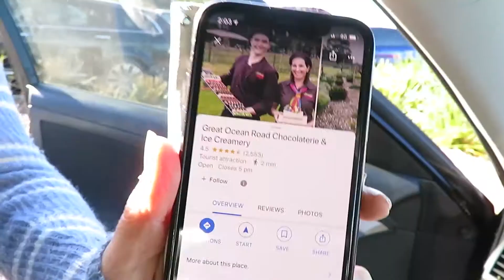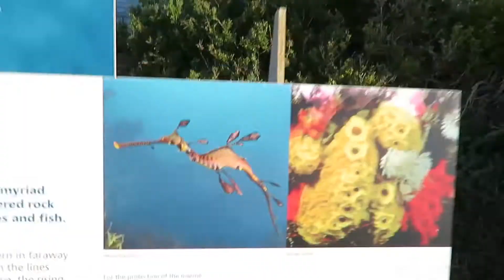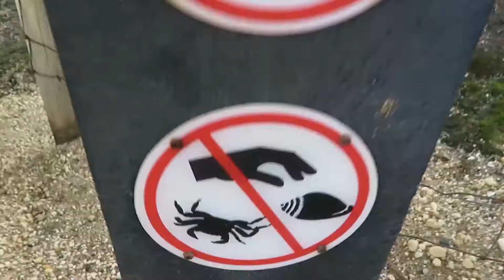Meeting New Friends At The Beach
We went to a chocolate factory and then to some beaches to where we met Jarhvis Loveday and some girls.  Check out Jahvis channel for his excellent photography and other cool stuff.

Keep Rockin', Keep Rollin'. Roar!